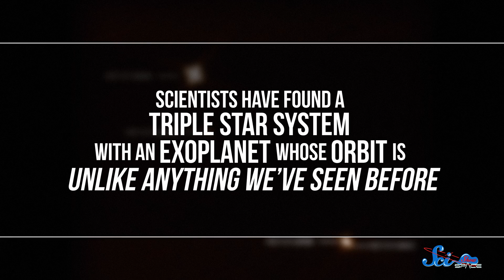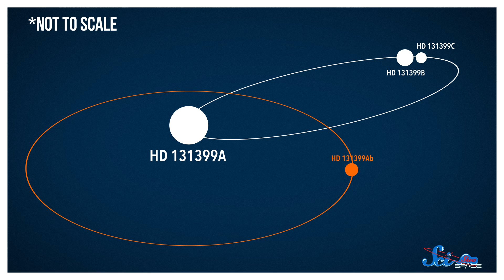A Strangely Cool Supermassive Black Hole!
In this week's news we discover that Tatooine has got nothing on HD 131399Ab's wide orbit, and there's a some really cool jets coming out of a supermassive black hole.